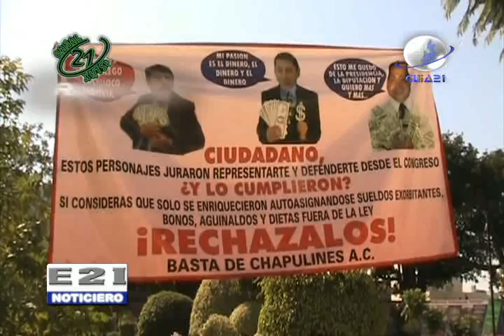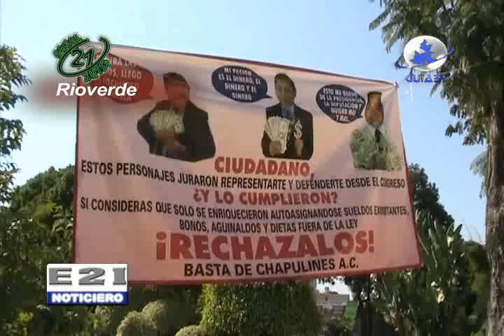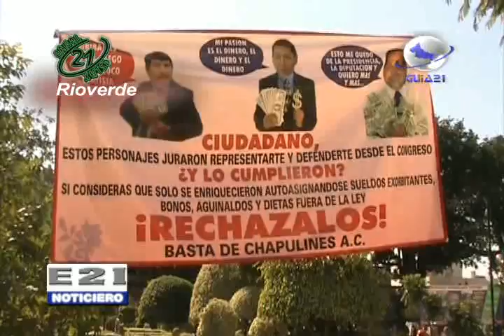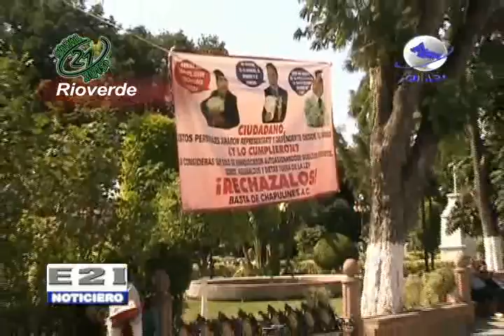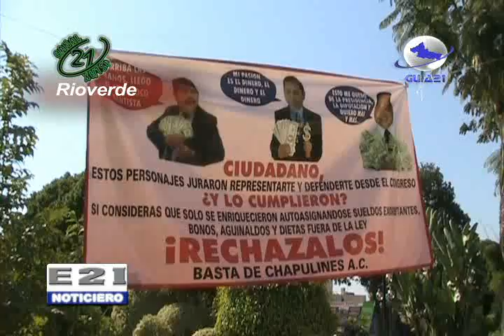UNA MANTA FUE COLOCA FRENTE A LA PRESIDENCIA MPAL